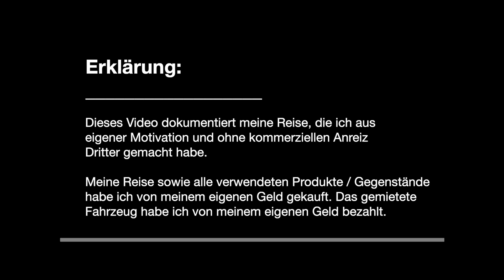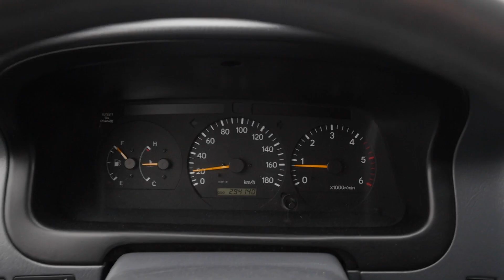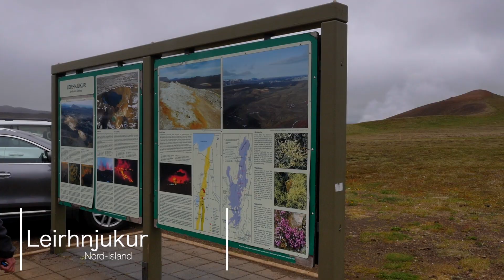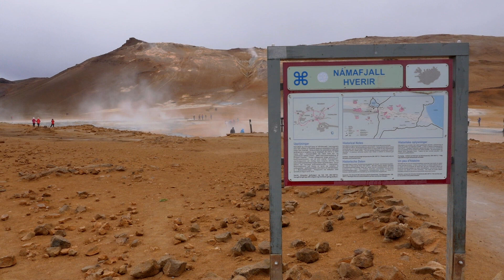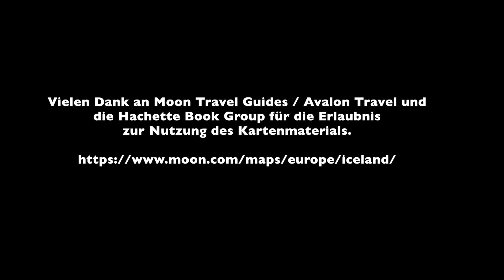3744 km durch Island - Tag 10 - Von Asbyrgi nach Akureyri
Der 10. Tag unserer Islandreise sollte ein weiterer sehr anstrengender werden. Aber das wussten wir noch nicht als wir in Asbyrgi starteten. Wir besuchten den Dettifoss. Später fuhren wir bis zum Vulkan Krafla und dem Hochtemperaturgebiet Hverarönd. Als wir uns im Lavafeld Dimmu Borgir umschauen wollten, stellten wir fest, dass sich unsere Missgeschick-Serie fortsetzte: Wir verloren Luft aus einem Reifen. Schnell bewegten wir uns zurück nach Reykjavik. Dort wurde der Reifen gewechselt und wir fuhren bis nach Akureyri.

Wir freuen uns über Kommentare, Fragen, Anregungen und ein Abo !

Vielen Dank an Moon Travel Guides / Avalon Travel und
die Hachette Book Group für die Erlaubnis
zur Nutzung des Kartenmaterials.